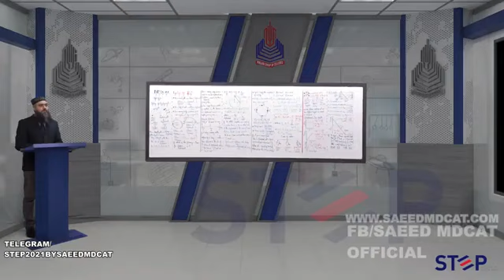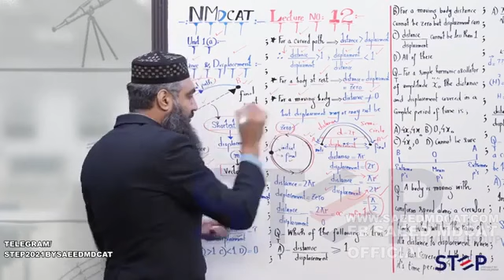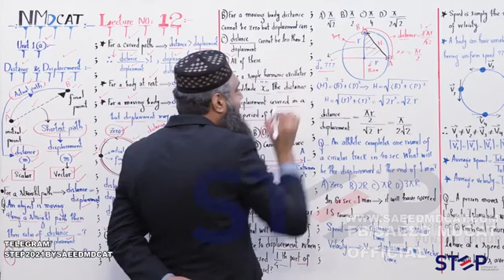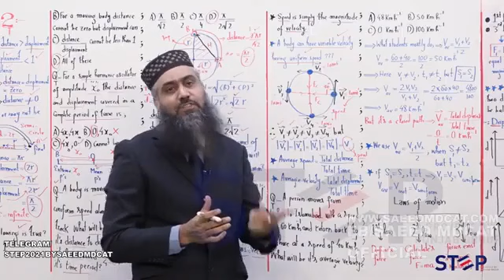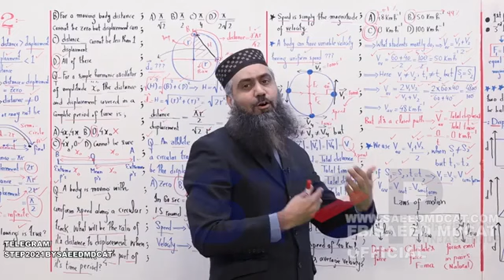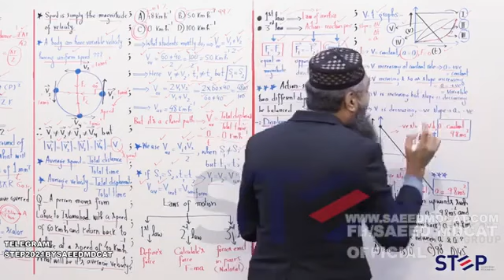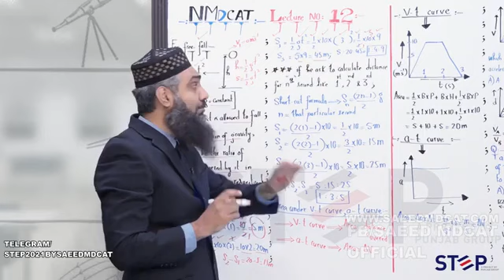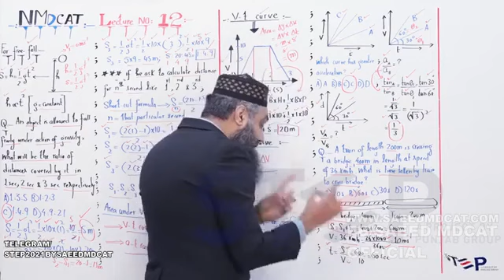leacture no 12 physics Force & motion according Nmdcat PMC syllabus 2022 .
mdcat leacture very important.